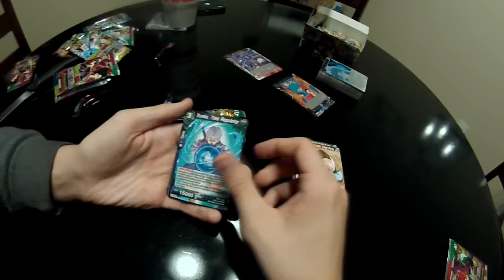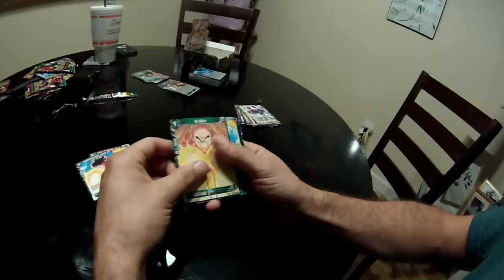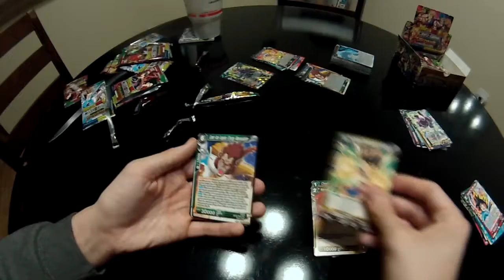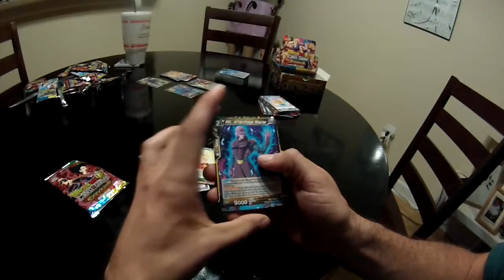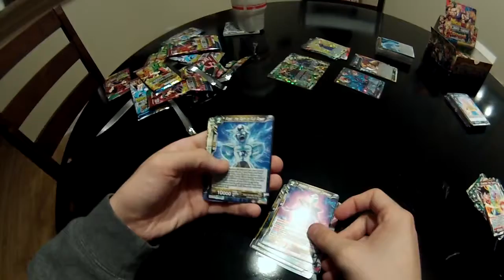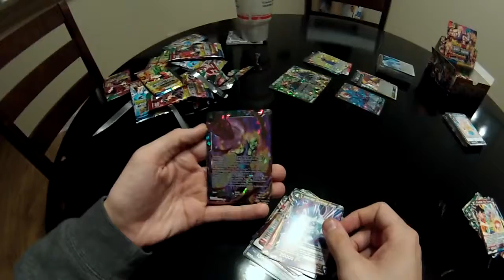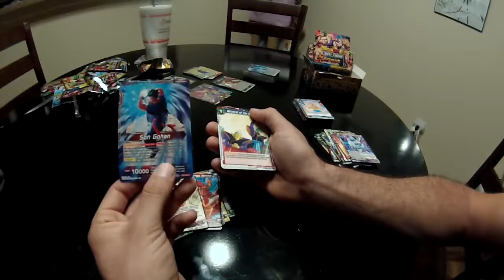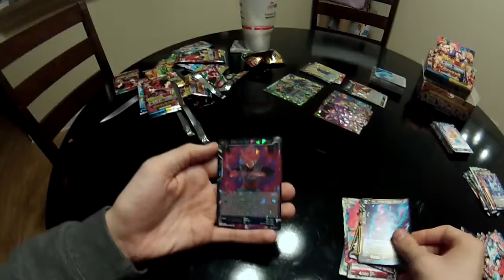ASSAULT OF THE SAIYANS BOOSTER BOX PART 2! BETTER LUCK??